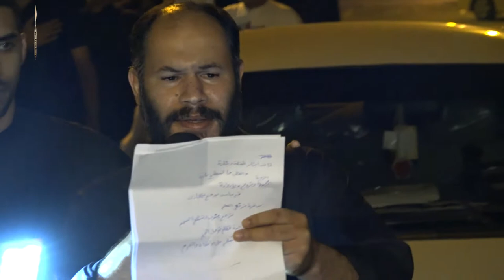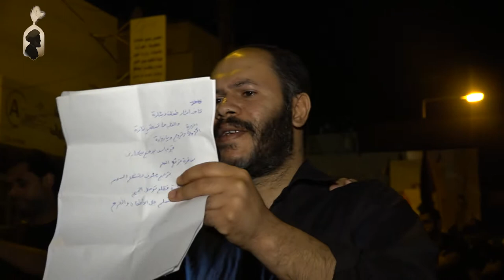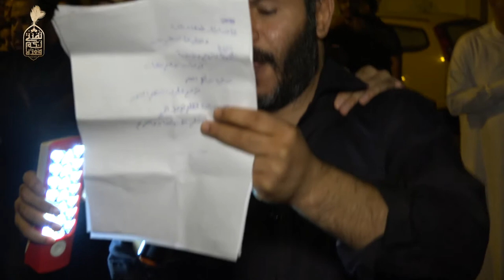سيد مهدي طالب - ليلة الأربعين 1439 هـ - موكب عزاء المرخ - البحرين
سيد مهدي طالب - ليلة الأربعين - موكب عزاء المرخ - البحرين